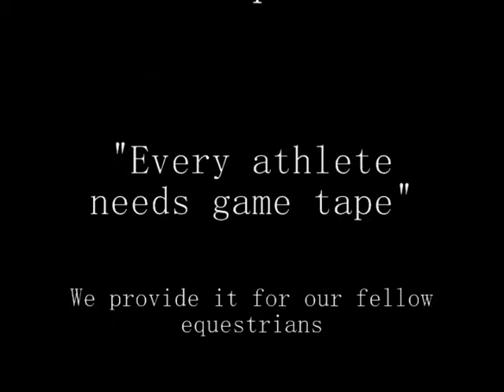Last Wish at Hunting Ground Farm Class 78 July 16, 2011